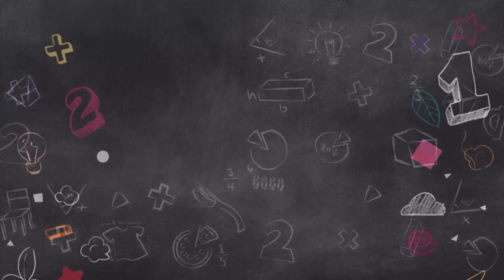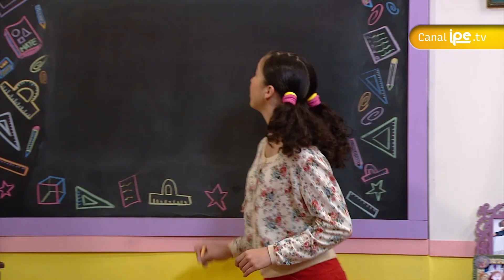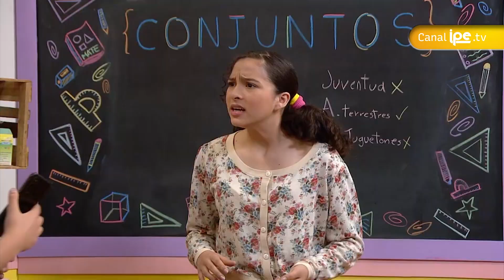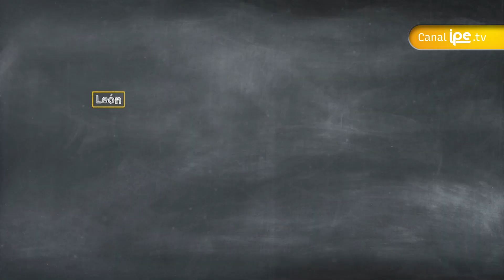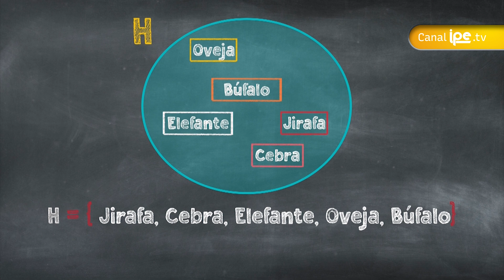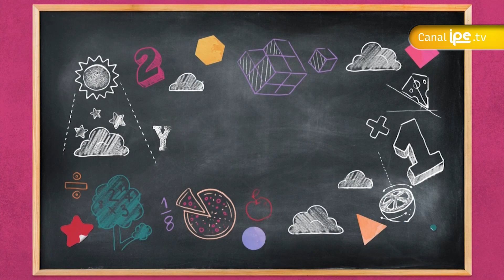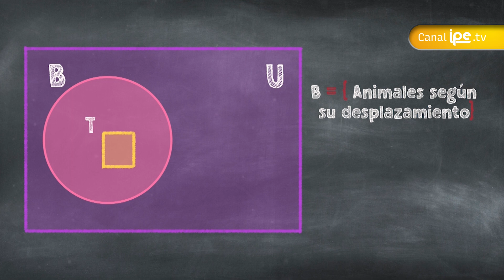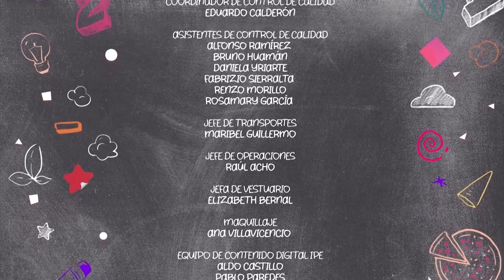46. Clasificando animales en conjuntos - Yuri y las matemáticas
Salva ha ido al zoológico hoy y llegará con muchas anécdotas que contar. Junto con Yuri clasificaron a los animales del zoológico en conjuntos. Gracias a las matemáticas pudieron lograrlo.